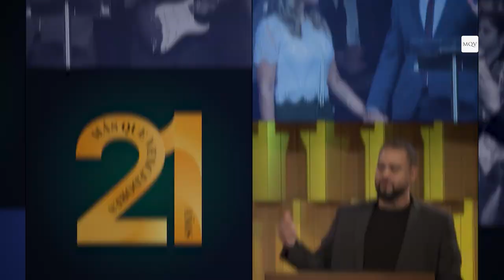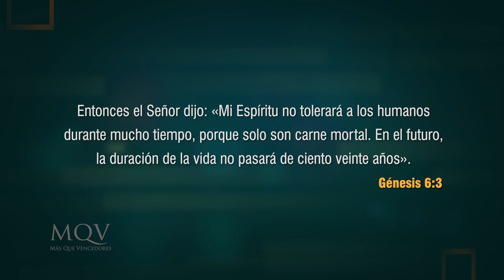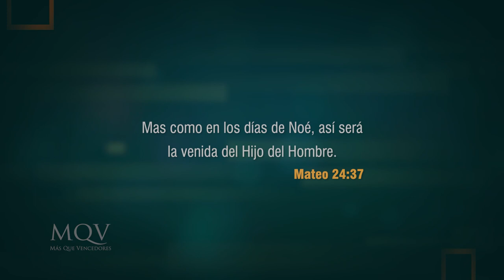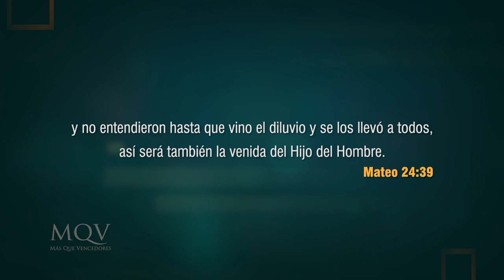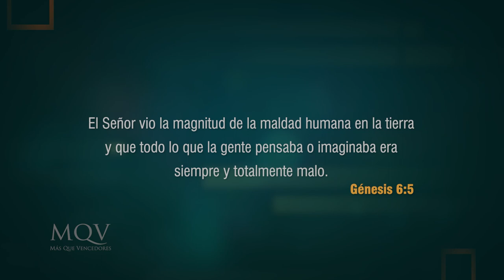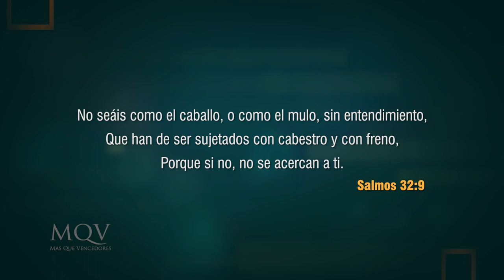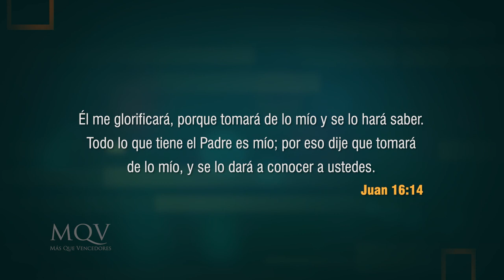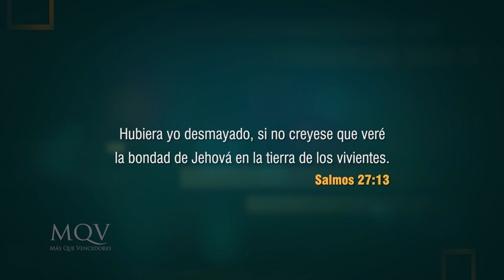TV369 Liliam Medina de Agüero | Entre amigas "Vestidas de gracia y favor"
Para Dios no eres un número más, desde antes de la fundación del mundo has sido planeado y pensado por Él. Acércate hoy al Señor y conoce su profundo y eterno amor por ti, demostrado a través de la obra de Cristo en la cruz.

Encuentro de mujeres del 15-11-22 emitido por el canal TRECE 27-11-22